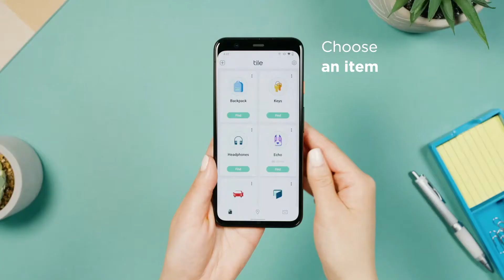Set Up Tile Sharing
Get help finding your missing things by adding a friend or family member to your Tile.